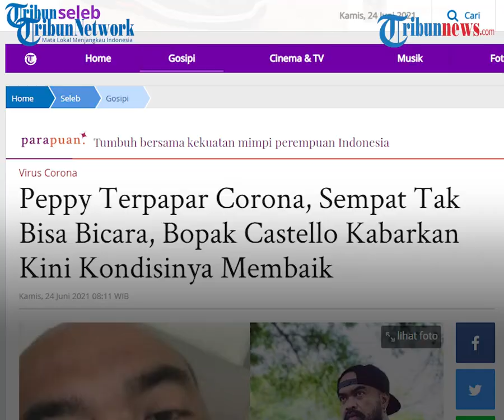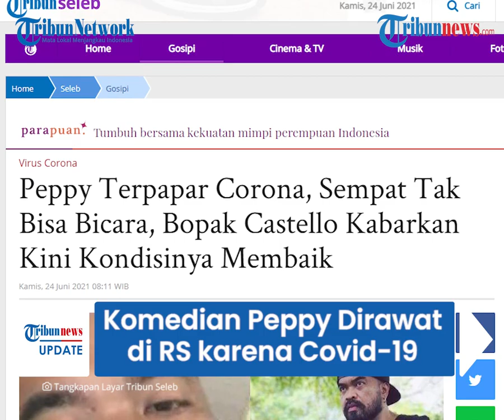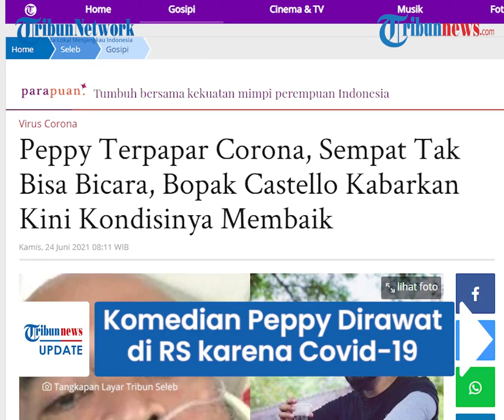Komedian Peppy Dirawat di RS Karena Covid-19, Sang Sahabat Bopak Castello Ungkap Kondisinya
TRIBUN-VIDEO.COM - Komedian sekaligus presenter Fevi Hermawan Hidayat Kelana atau yang dikenal Peppy dinyatakan positif Covid-19.

Satu diantara sahabatnya, Bopal Castello menyebut Peppy sempat kesulitan untuk berbicara hingga harus menggunakan tabung oksigen.

Namun kini, menurut Bopak, kondisi sahabatnya itu sudah berangsur seusai sepekan menjalani perawatan intensif di rumah sakit.

Hal ini dikabarkan Bopak saat ditemuid awak media, Rabu (23/6/2021).

Dikutip dari Tribun Seleb, Bopak menyebut sempat menghubungi Peppy lewat panggilan video.

Menurutnya kini sahabatnya itu sudah bisa bicara dengan lancar.

"Waktu video call ama Bopak kemaren itu kita lihat kondisinya mah udah agak baikan," ujar Bopak Castello kepada awak media, Rabu (23/6/2021).

"Maksudnya udah bisa ngomong," tambahnya.

Bopak juga mengatakan, bahwa Peppy sempat dipasangkan tabung oksigen saat menjalani perawatan akibat Covid-19.

Bahkan akibat infeksi virus itu, komedian yang terkenal dengan jenggotnya itu sempat sulit berbicara.

"Iya sempat pasang selang oksigen," beber Bopak.

"Ya iya.. (susah ngomong), mungkin istilahnya bed restnya kudu ini kan ( di rs) yang kita tahu kan dia isolasi di rumah (awalnya)," jelasnya.

Bopak mengungkapkan, sebelum dirawat di rumah sakit, Peppy sempat ke rumahnya untuk meminjam senapan angin.

Namun setelah pulang dari sebuah acara di Bogor, Peppy langsung mengabarkan Bopak bahwa dirinya sedang isolasi mandiri.

"Ya yang kita tahu kan dia isolasi di rumah, habis dari mana tuh sempet ke rumah dulu kan pinjem senapan angin, abis itu dia ada acara di Bogor," tutur Bopak.

"Pulang (dari) Bogor, tiba-tiba nggak lama kita tahu di Instastorynya lagi di isolasi mandiri gitu kan," tambahnya.

Hingga Peppy kemudian kembali mengabarkan bahwa dia harus dirawat di rumah sakit akibat terkena Covid-19.

Bopak mengaku sempat kaget, lantaran sepengetahuannya Peppy merupakan sosok yang sangat menjaga keseharan tubuhnya dan selalu terlihat baik-baik saja.

"Sebab akibatnya kita nggak tahu karena kita tahunya Peppy sehat-sehat aja. Sama hidupnya dia kan tertib banget," terang Bopak Castello.

Sebelumnya, Peppy lewat media sosialnya sempat mengabarkan bahwa dirinya tengah dirawat karena Covid-19.

Lewat Instagram storynya, komedian itu kerap membagikan obat injeksi yang harus dikonsumsinya.(Tribun-video.com/Tribunnews.com)

Artikel ini telah tayang di Tribunnews.com dengan judul Peppy Terpapar Corona, Sempat Tak Bisa Bicara, Bopak Castello Kabarkan Kini Kondisinya Membaik,